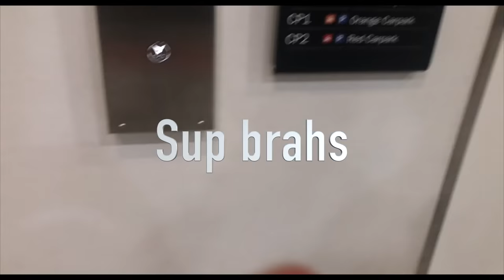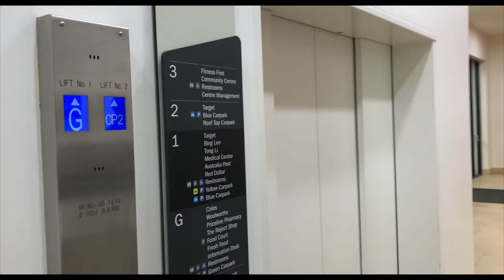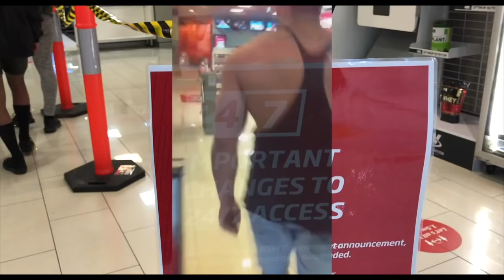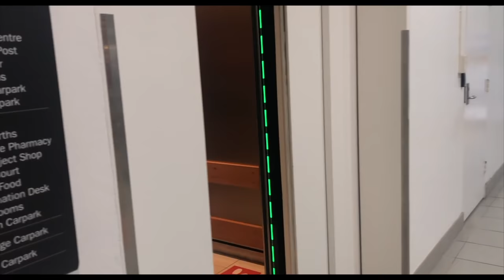THIS IS WHERE ZYZZ TRAINED! | ELEVATOR OF THE GODS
Training at Zyzz's gym at Carlingford, Fitness First in Sydney, Australia.
I also pose down in the Elevator of the Gods and have a training session with PT Carlos.

Make sure you smash that like button for ZYZZ brah!

About GOKUBRAH:
7 years ago I began my fitness journey as a 40 kilo thin and near anorexic teenager looking to build my strength and feel strong in my own body. Whilst my original goal was to achieve an aesthetic physique, I quickly enjoyed the process of learning, growing, and failing. Results don’t come overnight, it’s a matter of building habits and chasing your dreams.

After spending 200 hours editing and releasing my 2-year transformation video and achieving a physique only 18-year-old me could only dream of – I became more interested in how the mind and body play a critical part in achieving the impossible.

Now after traveling the world for leadership conferences, achieving 3 degrees in 5 years in Business (Marketing/Psychology), Creative Intelligence and Innovation, Entrepreneurship (Honours), and more, I want to share the knowledge that I have gained and help you learn about the Aesthetic lifestyle.